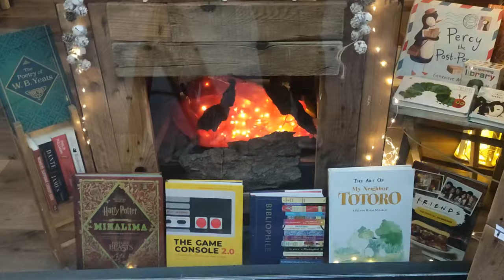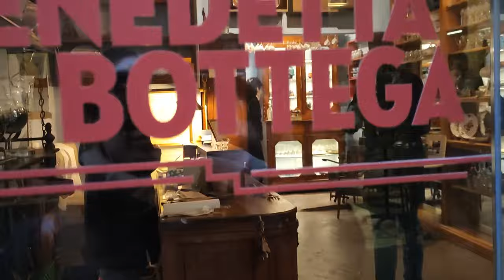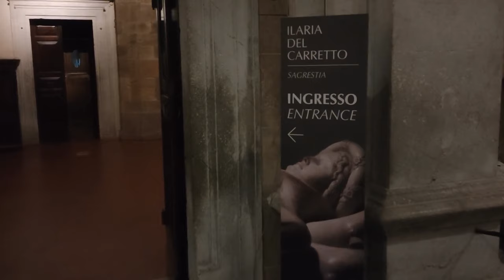Un sabato tranquillo un po' asmr a Lucca / vlog sabato 20 gennaio 2024